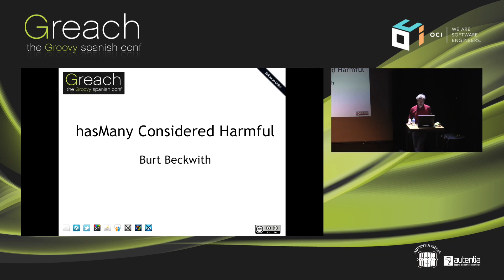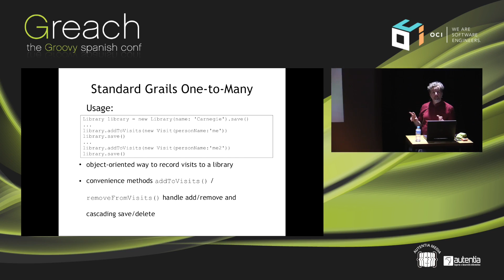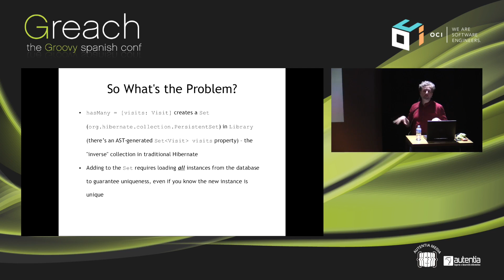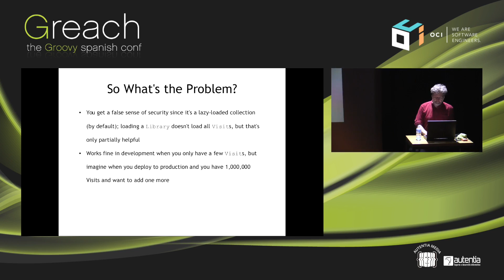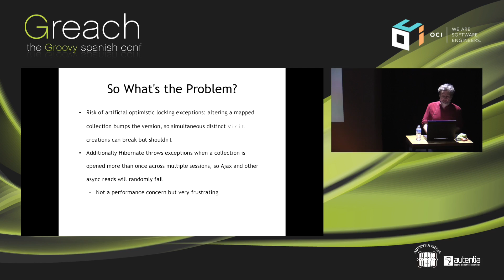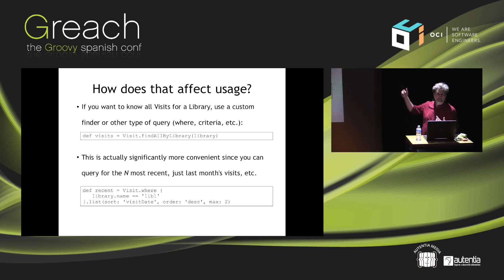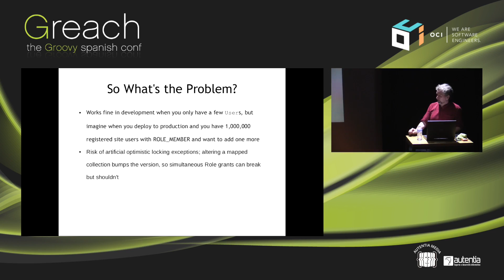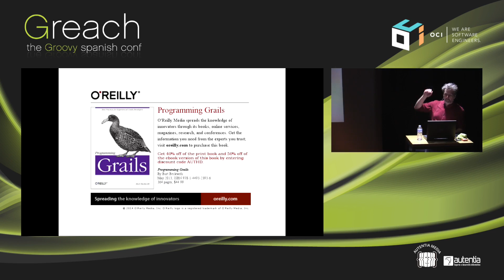Greach 2017 - hasMany Considered Harmful - Burt Beckwith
In 2010 I presented a talk at SpringOne/2GX on mapped collections in Grails pointing out potentially significant performance problems when using them and presenting simple alternative approaches for working with one-many and many-many relationships. In the many years since then I have often referenced this talk because the problems I pointed out are just as relevant today as they were back then. In this talk I’ll revisit those ideas with updated code and information and encourage you to stop using hasMany and mapped collections in your Grails applications to avoid unintentionally hurting the performance of your applications.